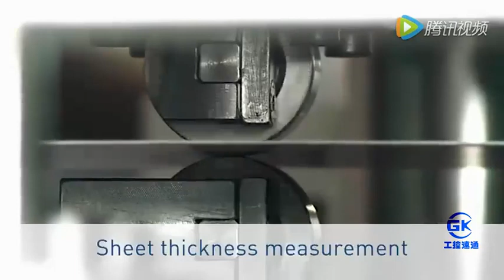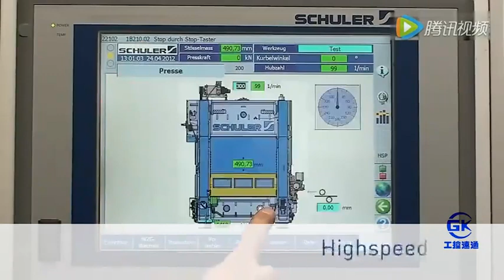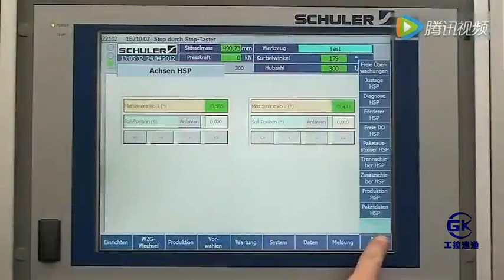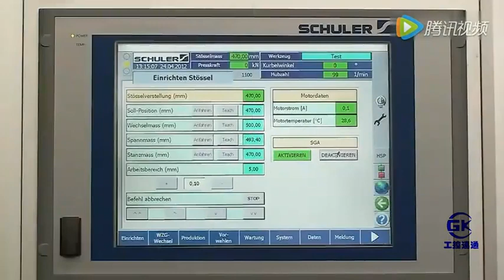electrical motor stator rotor lamination stamping progressive die